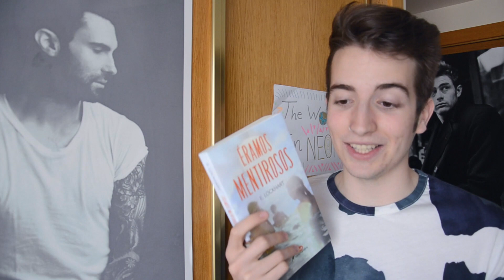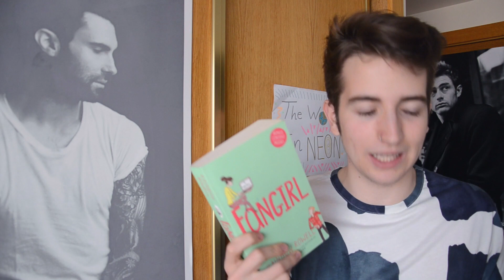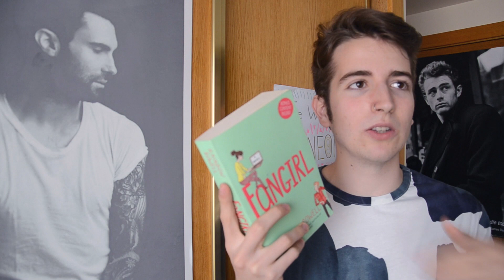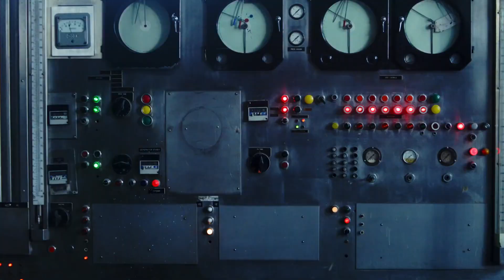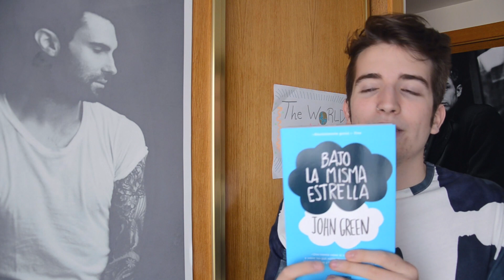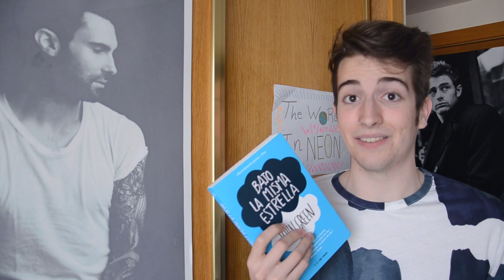Unpopular Opinions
*Agradezco a Meghan por haber hecho un hueco en su apretada agenda y haber podido aparecer en el vídeo. Eres un cielo.

-Marcos-